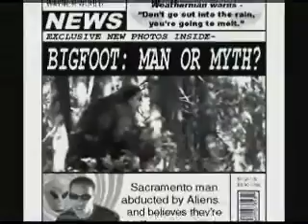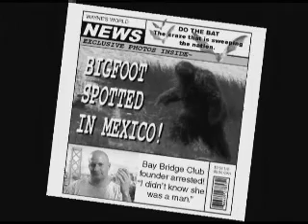Groovie Ghoulies - Running With Bigfoot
Groovie Ghoulies!!